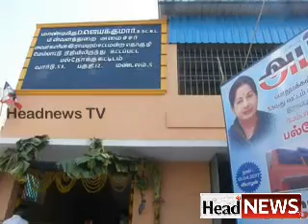minister jayakumar start new govt projects in royapuram assembly and open new buildings..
ராயபுரம் சட்டமன்ற தொகுதியில் ஐந்து புதிய மக்கள் நல திட்டங்கள் மற்றும் புதிய கட்டிடங்கள் திறக்கும் நிகழ்ச்சி இன்று(13.4.17) காலை நடைப்பெற்றது.

இதில் ராயபுரம் சட்டமன்ற உறுப்பினரும் நிதி மற்றும் மீன் வளத்துறை அமைச்சருமான டி.ஜெயக்குமார் கலந்து கொண்டு ஆண்டியப்பன் தெருவில் புதிய " சுத்திகரிக்கப்பட்ட அம்மா குடிநீர்" மையத்தை திறந்து வைத்தார். மேலும் தொகுதிக்கு உட்பட்ட 48வது வட்டத்தில்  நவீன உடற்பயிற்சி கூடம், அங்கன்வாடி மையம் உணவு அருந்தும் கூடம், ஒருங்கிணைந்த குழந்தைகள் வளர்ச்சி மையம்,  நியாய விலைக்கடை மற்றும் 53வது வட்டத்தில்  பல்நோக்கு சிறப்பு கட்டிடம் ஆகிய மக்கள் நல திட்டடங்களை அமைச்சர்  டி.ஜெயக்குமார் திறந்து வைத்தார். இதில் கட்சி நிர்வாகிகள் கந்தன், SSK கோபால், சங்கர் மற்றும் பலர் கலந்து கொண்டனர்.